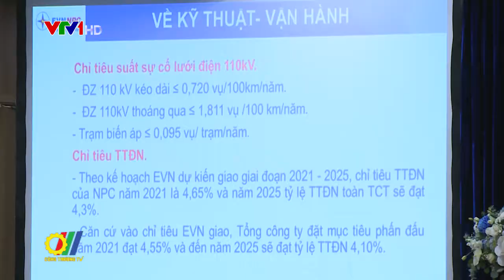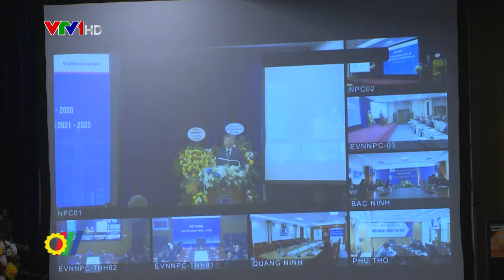EVNNPC hướng tới mục tiêu năm 2021 và định hướng kế hoạch 5 năm 2021 – 2025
Với quyết tâm thực hiện mục tiêu kép theo phương châm: “Vừa phòng chống dịch bệnh, vừa phát triển kinh tế”, đảm bảo nền kinh tế hoạt động hiệu quả trong trạng thái bình thường mới của Chính phủ, Toàn thể CBCNV EVNNPC đã nỗ lực phấn đấu đạt và vượt các chỉ tiêu kế hoạch năm 2020, đồng thời thực hiện tốt chủ đề của năm 2020 của EVN là “Tập trung hoàn thành toàn diện kế hoạch 5 năm 2016 – 2020 đạt mức cao nhất…